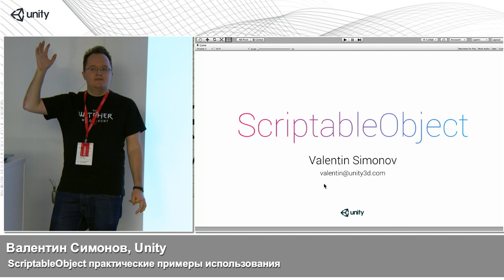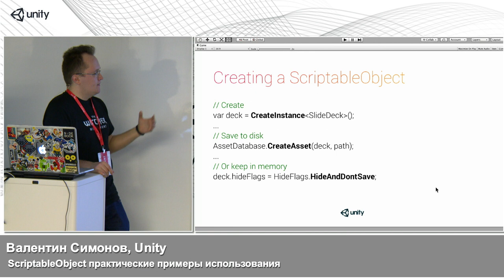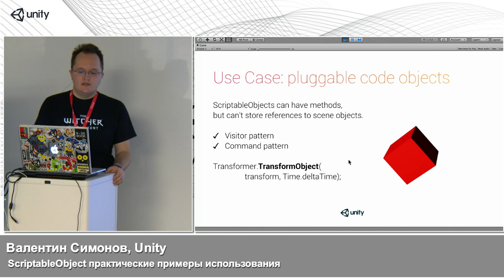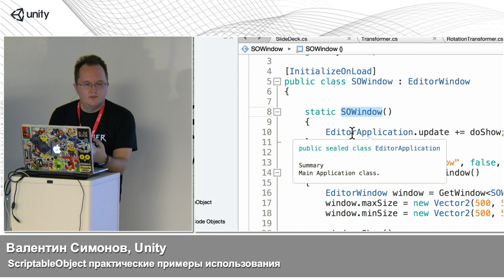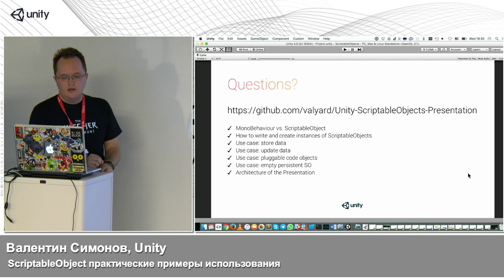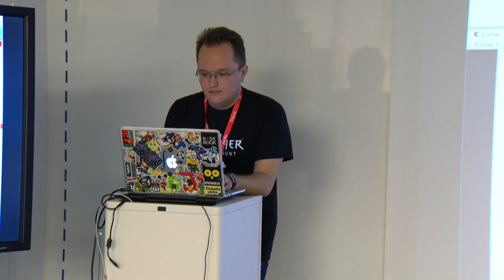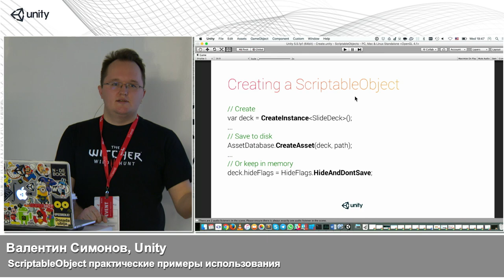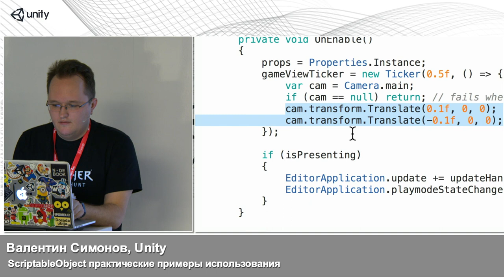ScriptableObject — практические примеры использования | Технострим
Мероприятие: Unity Moscow Meetup
Выступающий: Валентин Симонов, Unity

ScriptableObject — это кастомный сериализуемый ассет, который живёт вне сцены и позволяет эффективно решать множество задач. О нём слышали все, но мало кто знает, зачем он нужен и как его использовать. В этом докладе мы рассмотрим конкретные примеры применения ScriptableObjecs.